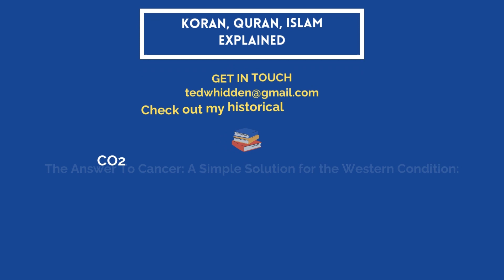Koran/Quran Level Teaching with References for Educated Discussion and Exploration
Educated discussion of religion is often difficult, because most often clouded with error folks discuss the parts they are unfamiliar with as it is fact, and the part they are familiar with are places they lack depth.  While living and working in the Middle East we sought a middle ground area of areas that accurately could be portrayed and agreed in the sacred Texts.  In these previously released discussions we addressed issues found in the Koran/Quran such that those believers can seek and find.  Meanwhile, the common teaching or counter teaching by those misleading the world are unfamiliar with accurate teaching.  These simple, middle ground teachings are an attempt at a respectable way to reach and teach what is actually found and referenced in the Texts rather than those caustic teachings made to drive division.

CO2 and YOU: A Release from ALL Sickness:

The Answer To Cancer: A Simple Solution for the Western Condition:

The Solomon Series: Great Pyramid Mystery Resolved (Volume One): Setting Captives Free:

The Solomon Series: Great Pyramid Mystery Resolved (Volume Two): Free at last! :

The Solomon Series: Great Pyramid Mystery Resolved (Volume Three): Patent Pending:

al-Qur'an
The Creator

Shia Muslim
Sunni Muslim
religious person
Shi'ite Muslim

Christian Bible
Good Book
Holy Scripture
Holy Writ
Word of God
T#orah
religious text
religious writing
sacred text
sacred writing
family Bible
Old Testament
New Testament
Noachian deluge
Noah and the Flood
Noah's flood
the Flood